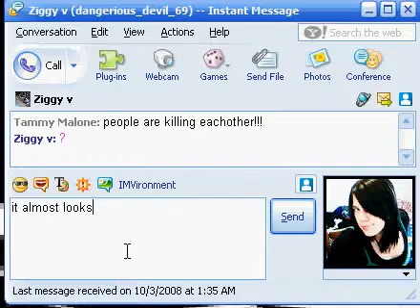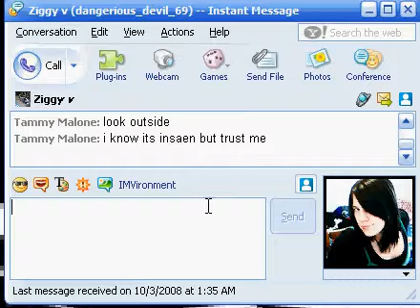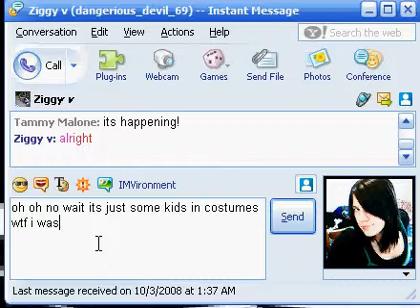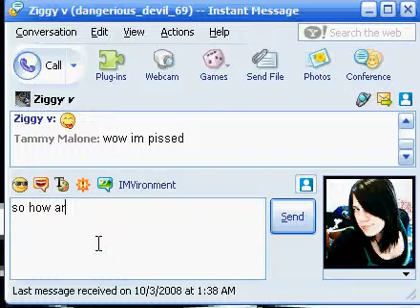Zombies!!!!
I emailed a friend claiming a zombie outbreak moutside my window he didnt know what to think I kept it going for a lil bit but idk he seemed convinced haha thanks Ziggy